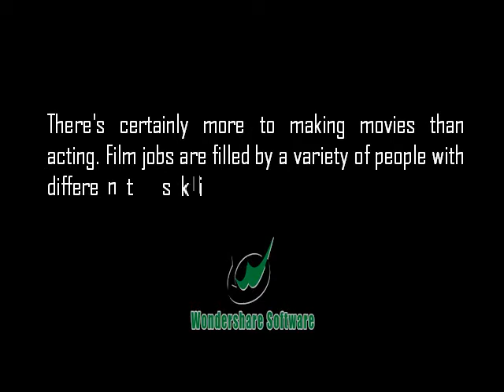College Film Schools And Movie Industry Education Programs Launch Rewarding Careers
Australia's first and leading tertiary institute dedicated solely to the education, development and training of students who are passionate about pursuing a life-long career in the Creative Industries.

With advanced-design campuses, ongoing technology upgrades, a dedicated team of academics and industry professionals, and a network of international master class lecturers, JMC Academy is committed to ensuring our graduates make their own indelible mark on industry.